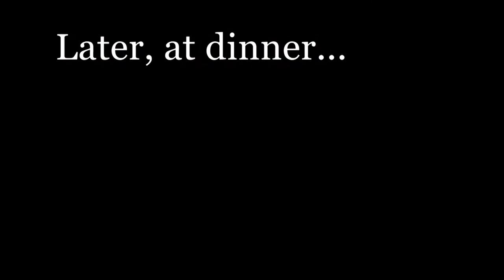Balloon Manor Day 1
Meeting some of the awesome artists we'll be working with over the week! Also, good dinner in Rochester. Also also, we have inflatinators. More of that t come as well.